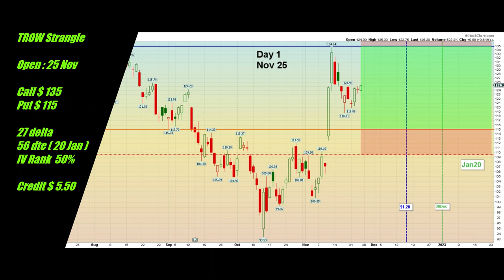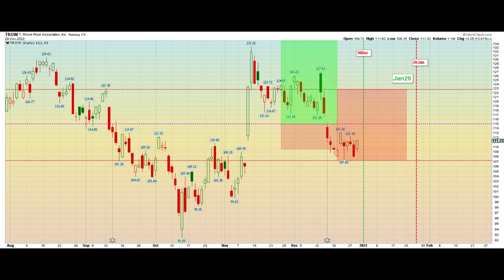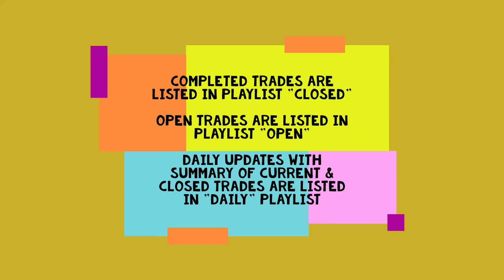TROW 25 Nov T Rowe Price Short Strangle Adjust